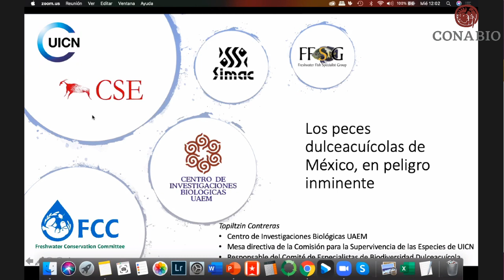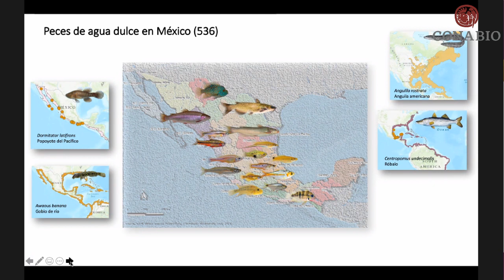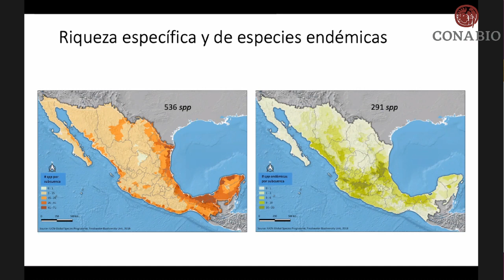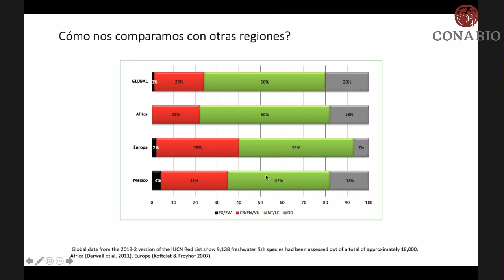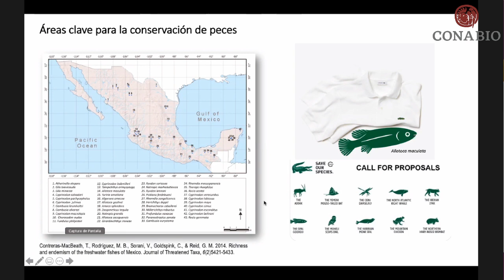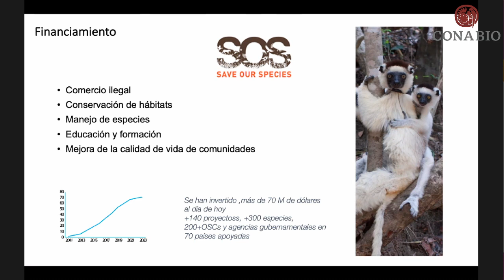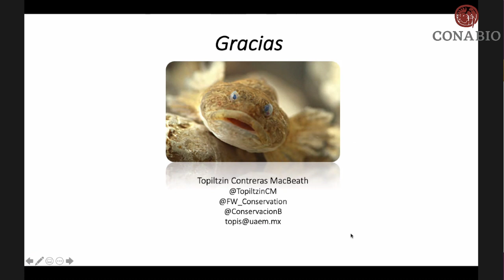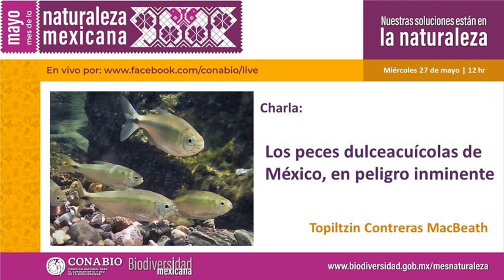Los peces dulceacuícolas de México, en peligro inminente, Topiltzin Contreras MacBeath.